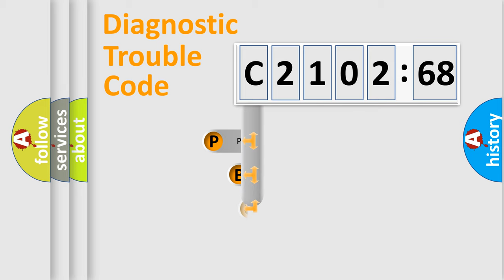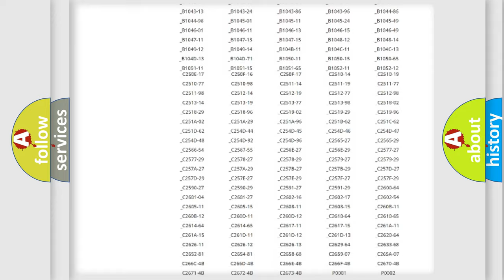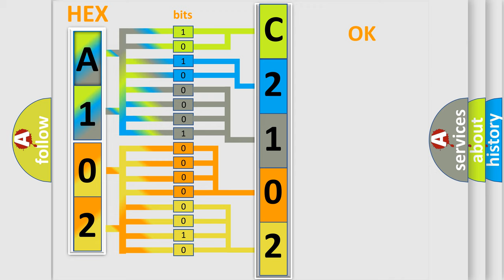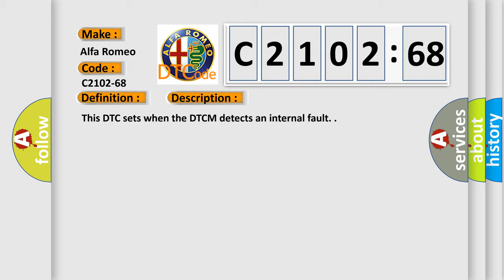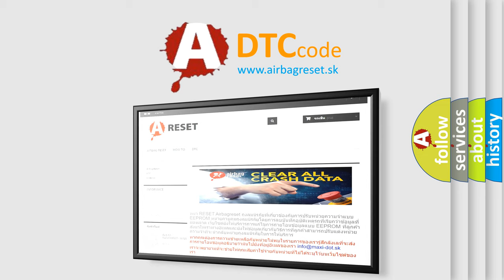DTC Alfa-Romeo C2102-68 Short Explanation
Contents:
0:21 Basic DTC analysis according to OBD2 protocol standard.
1:48 Insight into programming
2:58 A diagnostically understandable description of the Diagnostic Trouble Code
3:05 Basic error definition

Make:
Alfa Romeo
Code:
C2102-68
Definition:
Ecu Fault: Development Error Tracer Event - Event Information
Description:
Failure Type:
Event Information